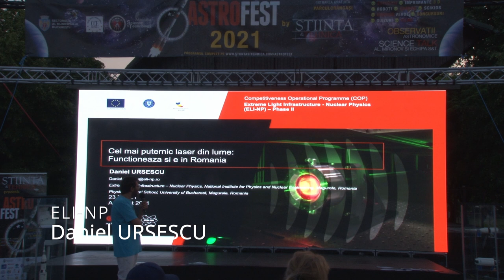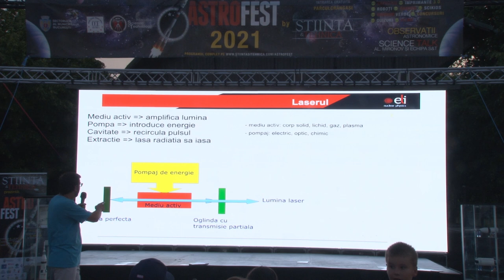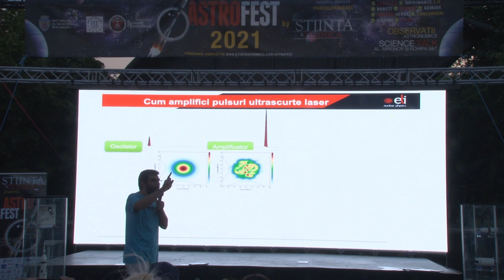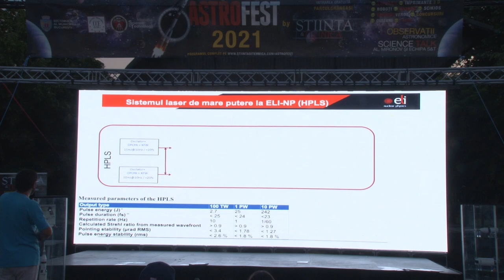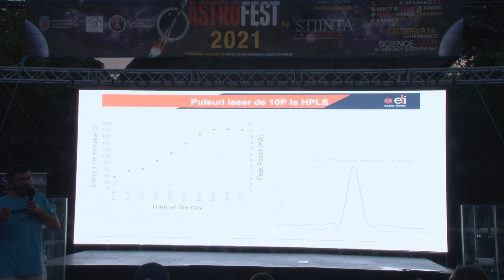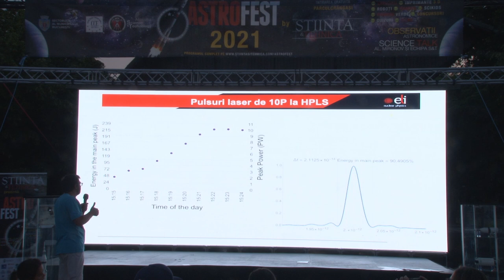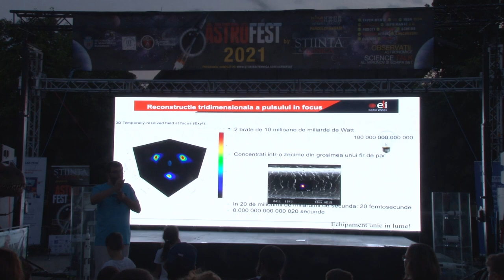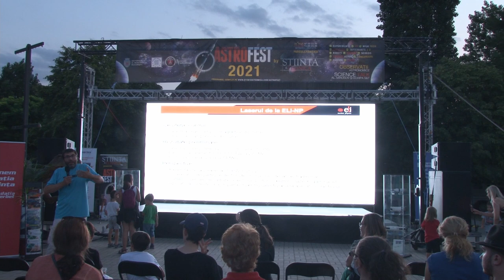ELI NP - Daniel URSESCU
Laserul cel mai puternic din lume cu lumina infrarosie. Prezentat de lector Daniel URSESCU in seara de 24 Iulie 2021 la AstroFest, cel mai mare festival de stiinta din Romania.